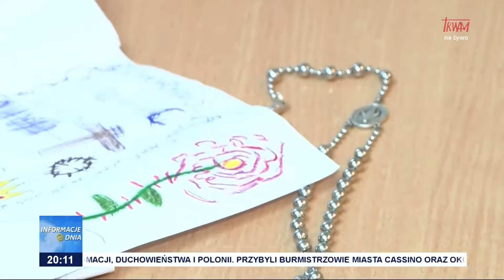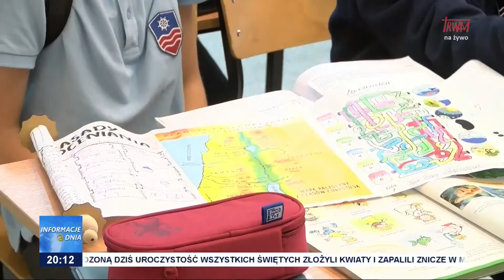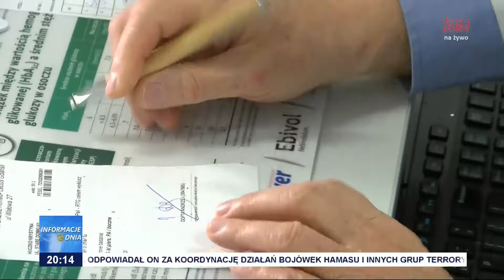Rugowanie lekcji religii